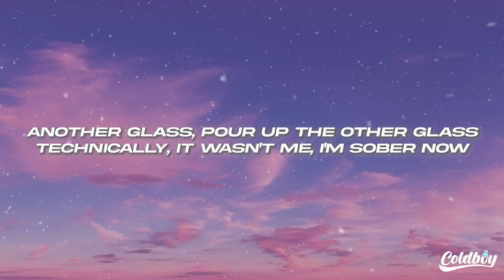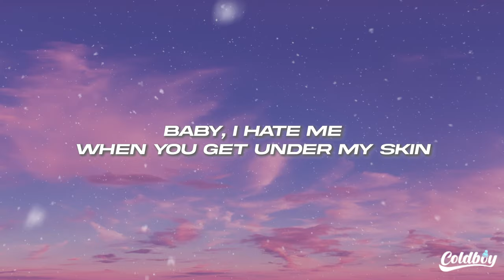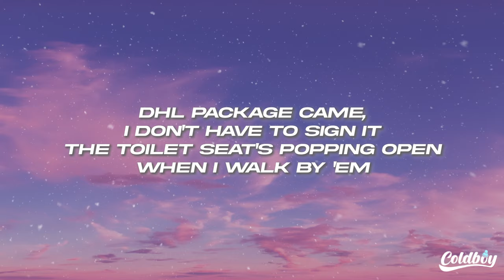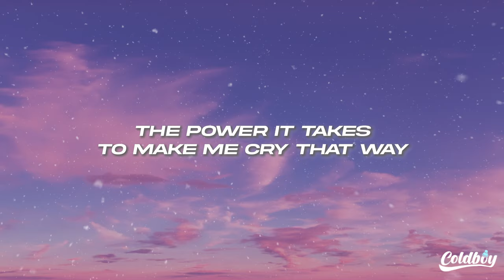Doja Cat - ACKNOWLEDGE ME (Lyrics)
🎤Lyrics: Doja Cat - ACKNOWLEDGE ME

(Welcome to the camp)

I hide my face and roll far away
I get crazy, angsty, when you get under my skin
The power it takes to make me cry that way (Mwah)
Baby, I hate me (Yeah)
When you get under my skin (When you—, yeah)

Another glass, pour up the other glass
Technically, it wasn't me, I'm sober now (Now)
You get all in a mood when it's overcast (Cast)
I get all in a mood when it's over cash (Yeah)
I'm over that (I'm over that), you notice that? (That)
Other couples be cussing and fighting over tabs
Baby, take another tab, come and hold my as* (Just hold me)
Don't you ever in your life call me "Doja Cat" (Nah)
I don't sign t!tt!es on my coffee dates (Nah)
I emptied out your motherf**king Coffee, mate
I could show you crazy if you call me "cray"
Ate a pu**y for you, don't you call me "gay"
You out here acting like you sniffing on some Carly Rae
Cartier on you, but you barking like you Cardi B (Yeah-yeah)
You ain't stupid, but you probably ain't as smart as me
I told the concierge to change the lock for the apartment key

I hide my face and roll far away (My face)
I get crazy (Crazy), angsty, when you get under my skin
The power it takes to make me cry that way
Baby, I hate me
When you get under my skin (Yeah, hey, yeah, hey, yeah)

I stopped pouting (Twin), I stopped crying (Ah)
The chef made breakfast, check the center island
DHL package came, I don't have to sign it
The toilet seat's popping open when I walk by 'em
Put it to bed, close the black-outs
You wouldn't treat your mama like that in a black house
Hats off to that, I can't cap now
Admit you hate seeing me with all them plaques now
Security around the clock, you gotta back down
And put the bag down, turn your as* 'round
Now that you got it front and center, face the facts now (Yeah)
This what you get for leaving b!tches in the background
Quote, "B!tches, " end quote (Ah)
(Yeah, yeah, said, "I—")

I get crazy (Crazy), angsty (Angsty)
When you get under my skin
Baby (Baby), I hate me (Hate me)
When you get under my skin (My skin)